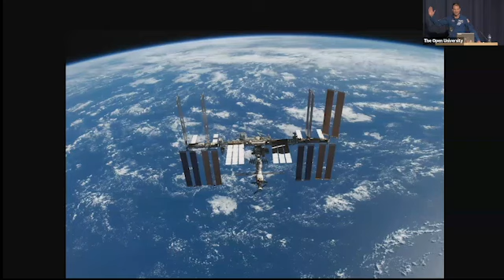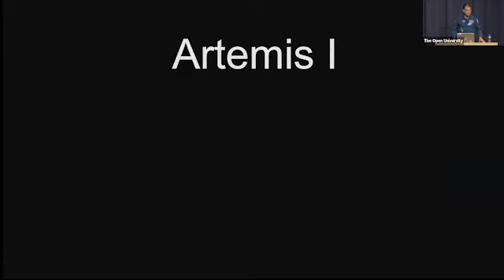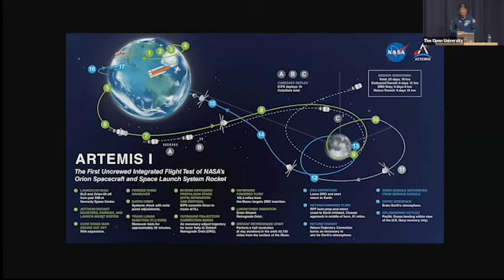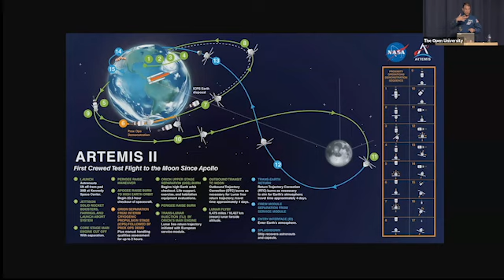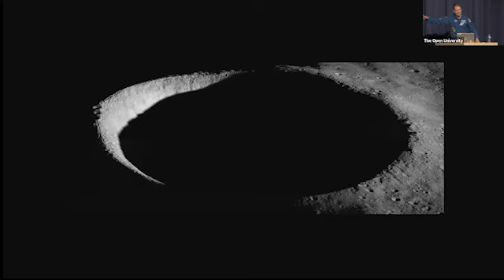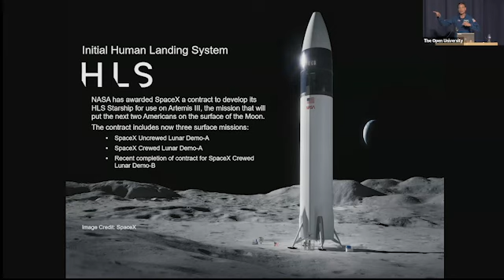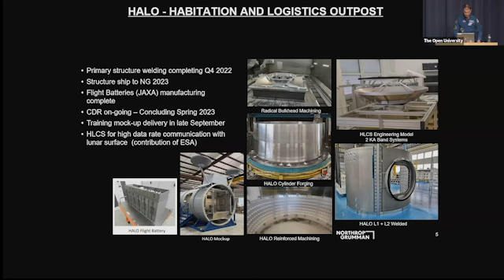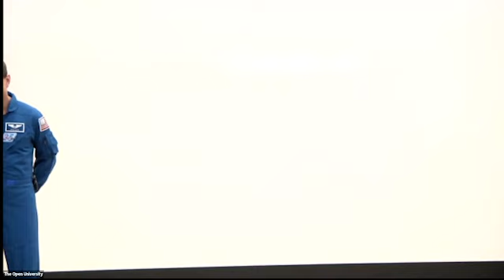The Artemis Programme with Dr Stanley Love